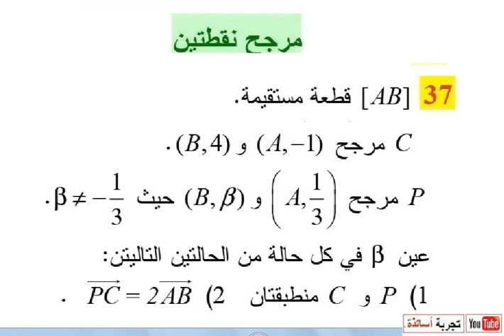المُرَجِّحْ في المستوي ثانية ثانوي علوم تجريبية حل التمرين 37 صفحة 195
المُرَجِّحْ_في_المستوي
2 ثانوي علوم تجريبية رياضيات
رياضيات 2 ثانوي علوم تجريبية الفصل 2
الإحتمالات| ثانية ثانوي | 2022 | من الصفر
درس الاحتمالات للسنة الثانية ثانوي لجميع الشعب
الاحتمالات الدرس الأول " لغة الإحتمالات " ثانية ثانوي
الاحتمالات (التحضير للفروض و الاختبارات) من اختبار ، السنة 2 ثانوي ( علوم ـ تقني -رياضيات )
حلول تمارين الكتاب المدرسي رياضيات 2 ثانوي علوم تجريبية